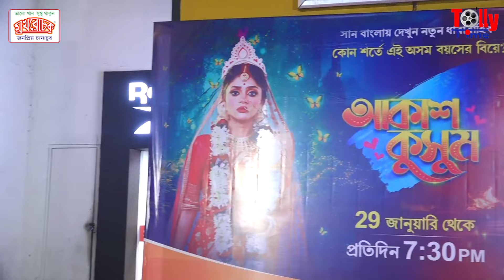কমবয়সী নায়িকাকে নিয়ে কী মজা করলেন সম্রাট? | Akash Kusum | Sun Bangla | Tolly Time